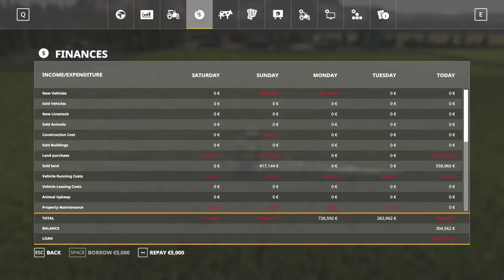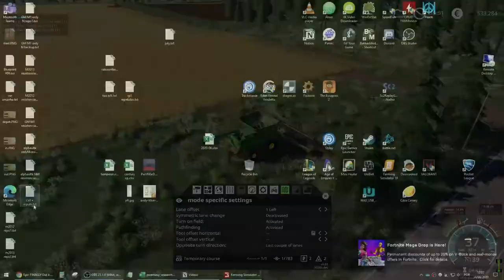Przemasy Wielkie #20 - Kill ALL the weeds | Farming Simulator 19 Timelapse